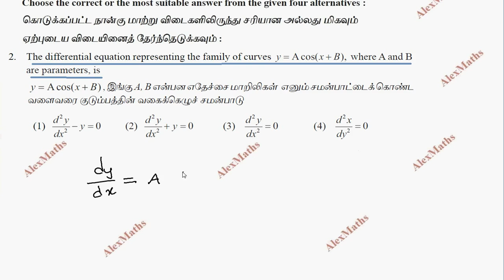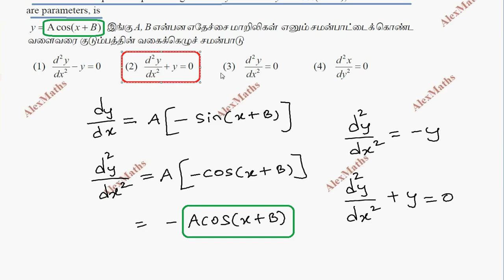12th Maths Exercise 10.9 Q.No.2 Ordinary Differential Equations CHAPTER 10 – TN New Syllabus